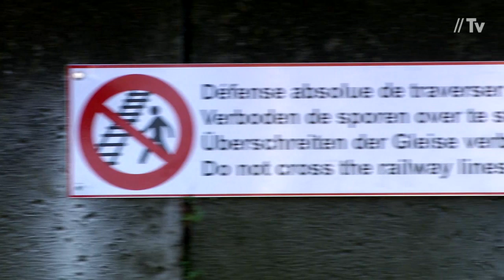Sensibiliseringsactie voor veiligheid rond de sporen - Infrabel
- In 2013 vielen er 9 doden en 4 zwaargewonden, omdat ze onbevoegd op of langs de sporen liepen.

In juni 2014 lanceert Infrabel de sensibiliseringsactie "Je leven is een omweg waard", voor meer veiligheid rond de sporen. De veiligheidscampagne richt zich in de eerste plaats op de treinreizigers, mensen die in de buurt wonen van het spoorwegdomein en de schoolgaande jeugd.